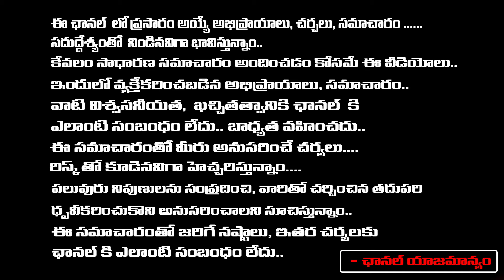High Tension in Pithapuram | Sai Dharam Tej | Election Campaign | RED TV Talkies